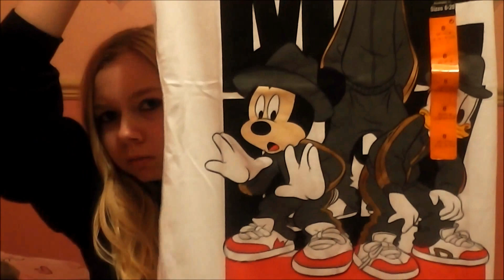yet another primark haul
Yes i know another primark haul yet again sorry, i'm going on holiday to spain next month so i needed some summer clothes but this should be my last haul for a while now but i hope you guys enjoy watching! (: